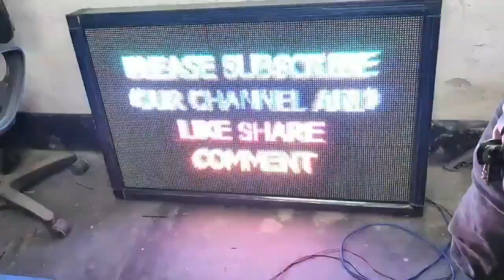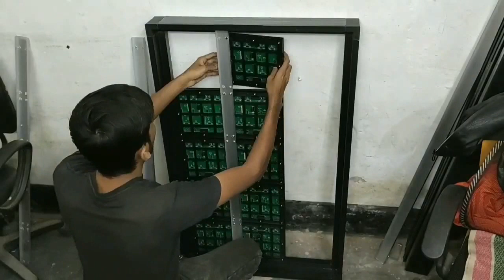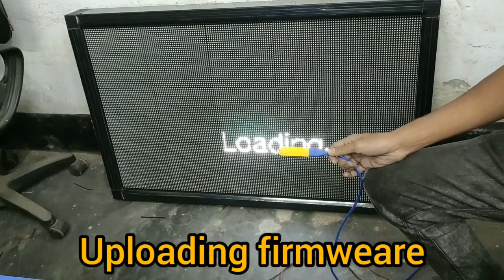outdoor video display making using p6,p3,p4,p2,p10 module connection and setup